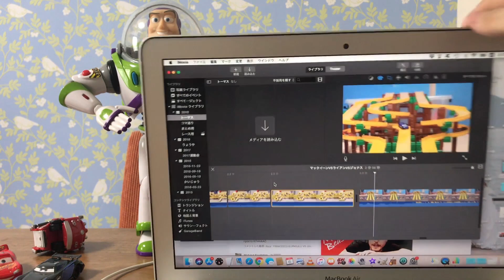Stop Motion : Movie Cars 3 & Toy Story 4 : Secret race : Disney Pixar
Stop Motion
Movie Cars 3
Movie Toy Story 4

Disney Pixar Toys Story 4
Disney Pixar Cars 3
StopMotion

Stop Motion : Movie Cars 3 : Beginning Race Reenactment

[ Stop motion ] Disney Pixar Cars 3 : McQueen's Crash

[ Stop motion ] Crazy8 another story

[ stop-motion ] Disney Pixar Cars 3 : Racers and trailers

Stop Motion : Disney Pixar Cars 3 : Lightning McQueen VS Jackson & Piston Cup Racers

Disney Pixar Cars 3 : Stop motion Boost and McQueen car chase

Disney Pixar Cars : Lightning McQueen & Mater & Tractor Stop motion Animation

Disney Pixar Cars 3 : stop motion Lightning McQueen and Miss Flitter

stop motion King, Tic Hicks and McQueen, and Jackson Storm trailer

McQueen came to smokey's garage that appeared in Cars 3